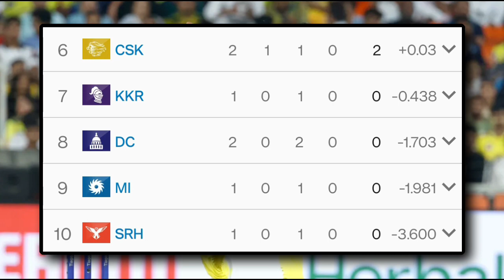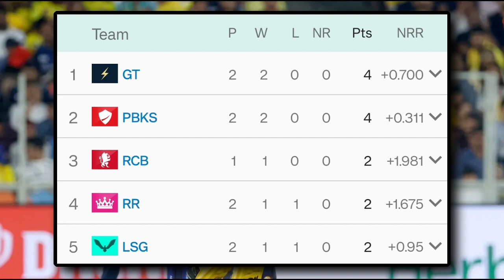IPL 2023 POINTS TABLE AFTER RR VS PBKS MATCH | ORANGE CAP | PURPLE CAP | MVP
Music Credit 🎶
Summer Smile - Silent Partner